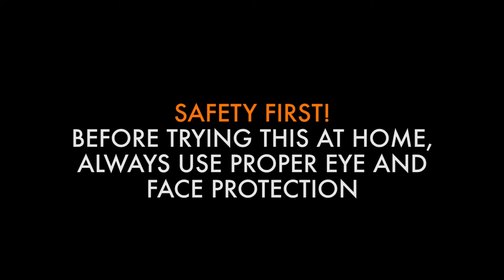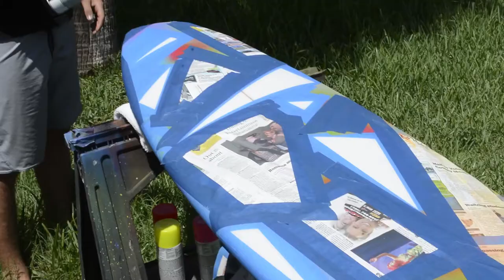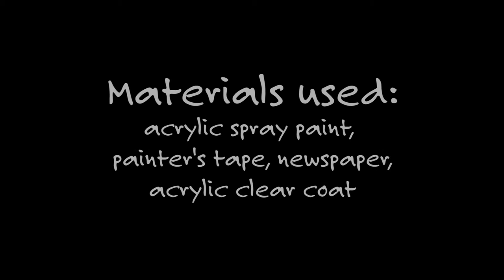How to Create a Simple Geometric Design with Spray Paint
Check out more DIY surf and skate board art design tutorials, tips and techniques

SAFETY FIRST! Before trying this board customization at home, ALWAYS USE PROPER EYE and FACE PROTECTION!

Materials Used to create this design:
- Painter's tape
- Paint Brushes
- Acrylic Artist's Paint
- Clear Contact Paper

Don't forget to protect your design with gloss acrylic clear coat.

for a chance to win a custom-shaped Orion shortboard in one of our 3 Final rounds each year plus the monthly winner gets a bunch of sick gear from ...Lost, Chums, GROM-IT, Beyond Coastal Suncare, and more!